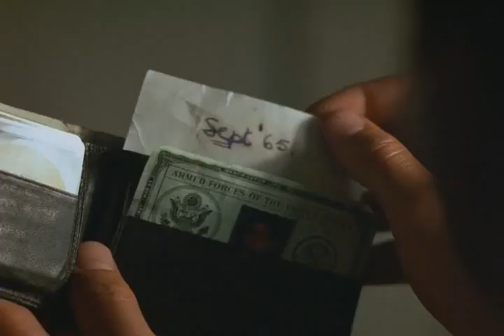Totally Hetero - Top Gun Locker Room Scene